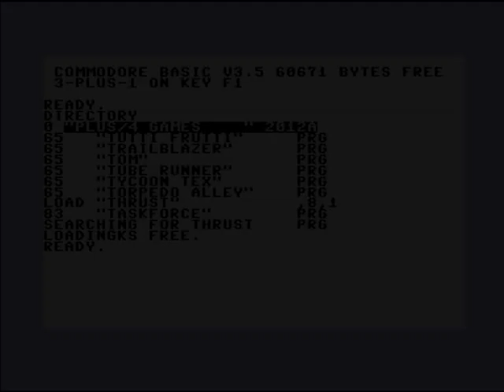Let's Play: Thrust (C16 / Plus/4)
Bei diesem Weltraumspiel von Firebird aus dem Jahre 1986 steuert der Spieler ein Schiff mit der Aufgabe eine Kugel per Schlepptau aus einem Höhlensystem zu bergen. Dabei gilt es stets die Schwerkraft zu beachten sowie gegnerische Kanonen, die auf diversen Planeten verteilt sind und den Spieler an seiner Aufgabe zu hindern versuchen. Gesteuert wird das Schiff ausschließlich über die Tastatur mit folgenden Tasten:

A = Nach links drehen
S = Nach rechts drehen
Shift = Schub
Space = Zugstrahl / Schild
Return = Schiffskanone

Nach Spielbeginn gilt es mit "Shift" gegen die Schwerkraft zu beschleunigen und sich durch vorsichtiges dosieren des Schubes durch verschiedene Höhlensysteme zu manövrieren. Ist das Schiff nach dem erfolgreichen Passieren der Kanonen und Schalter am untersten Punkt des Höhlensystems angelangt, muß dieser mit "Space" den sog. Klystron-Treibstoff, der sich in Form einer Kugel in einer Verankerung befindet, an das Schiff andocken. Nun gilt es diesen Behälter sicher aus dem Höhlensystem zu manövrieren, was jedoch durch die zusätzliche Schwerkraft des Behälters eine hohe Konzentration und Geschick erfordert. Verläßt der Spieler den Planeten erfolgreich mit dem Klystron-Behälter, erhält er die Bonuspunkte der jeweiligen Mission und startet im nächsten Level.

Das Spiel gilt als Meilenstein im unter den 8-Bit Klassikern und ist eines der erfolgreichsten "Low Budged" Titel auf dem C16 und C64. Es basiert auf dem Spielhallenautomaten "Gravitar" welcher 1982 von Atari veröffentlicht wurde.

könnt ihr euch das Spiel und den C16/116/Plus/4 Emulator kostenlos herunter laden ("YAPE" für Windows empfohlen).